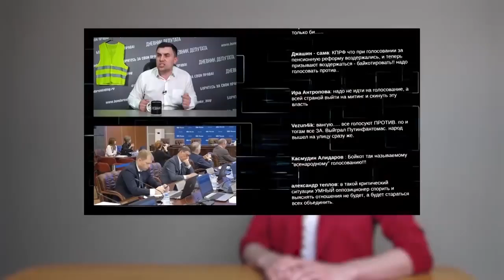Н. Бондаренко сливает протест! (Мнение сторонников Н. Платошкина)